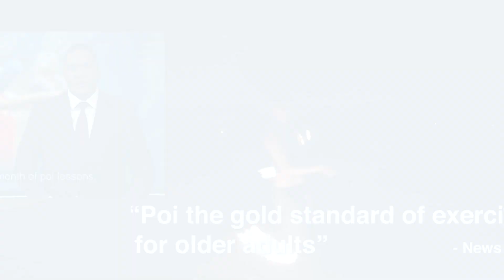Poi Spinning Improves Health | Scientific Research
What are the benefits of poi spinning? Dr. Kate Riegle van West of SpinPoi explains how practicing poi is good for the body and mind. Help support these videos and poi/health endeavors by becoming a SpinPoi patron

Want to share how poi has had a positive impact on your life? to share your story!

0:12 full PhD dissertation on poi and health
0:26 the history of poi
0:30 glow poi footage courtesy of Boyd Anderson
0:32 fire poi footage courtesy of Psymon Photography
0:41 article in scientific peer reviewed journal on poi/health study
1:17 grip strength as an indicator of overall health
1:20 importance of balance as we age
1:22 importance of sustained attention as we age
1:36 more information on Play: "Play: How It Shapes the Brain, Opens the Imagination, and Invigorates the Soul" by Stuart Brown
2:02 more information on challenge and flow state: "Flow: The psychology of optimal experience" by Mihaly Csikszentmihalyi
2:07 neuroplasticity
3:00 news coverage on poi and health